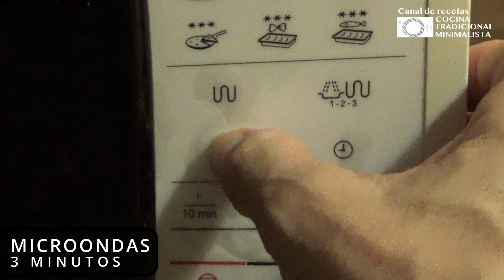Chuletas de pavo a la plancha con alcachofas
He elaborado esta receta, más que nada, para que veáis como se pueden hacer las alcachofas en el microondas, porque ¿quién no sabe hacer unas chuletas a la plancha?.
    Es lo más sencillo que podemos hacer en la cocina, pero el microondas, la mayoría lo infrautilizamos.
    Yo hace tiempo comencé a darle un uso más intenso cuando descubrí que tiene multitud de posibilidades.